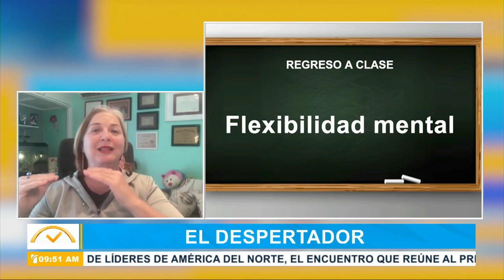Como volver a clases después de unas vacaciones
Lo primero que debemos tener en cuenta es que los chicos tenían un horario irregular durante las vacaciones, es decir, que los niños se acostaban tarde, miraban por más tiempo televisión y jugaban videojuegos, entre otras cosas.

Durante su participación en el programa El Despertador de grupo SIN, la maestra Emma Carolina Fernández indicó que lo más recomendable es ir despacio para que el niño se vaya readaptando a la rutina que antes tenía cuando asistían al colegio.

Importancia de las rutinas es que ayudan a organizar la vida y a evitar a que se vuelva muy caótica. Los niños prosperan mejor cuando las rutinas son habituales, predecibles y constantes.